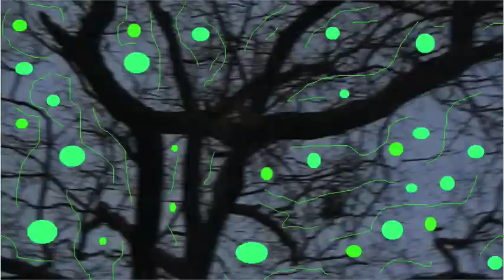Things We Used to Drink; song by Supercluster (musical group)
Things We Used To Drink is a song recorded as one side of a limited edition vinyl 45 and released in the Spring 2012. This song features the lyrics and vocal talent of Kay Stanton, music by Supercluster. Recorded and mixed at Bel*Air Studios by Jason NeSmith. Footage for this video was filmed early summer of 2012 in Athens upstairs at the Globe during a free show by Supercluster and outside using a handycam and a digital camera. Supercluster are a recording project featuring members  of Pylon,Casper & the Cookies, New Sound of Numbers, Of Montreal, the Squalls and North GA Bluegrass.